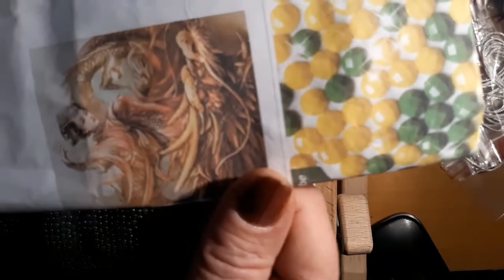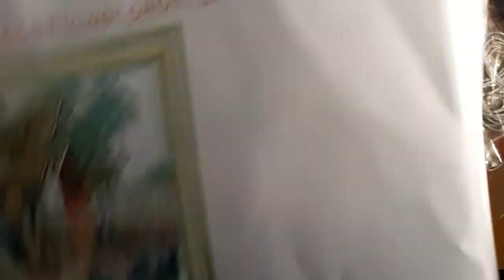Stitchin' Time With Lora- Beaded Tiger Cross Stitch- 11/6/19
Hello & Welcome. Today I will be working on my beaded Tiger Cross Stitch. Come work with me.